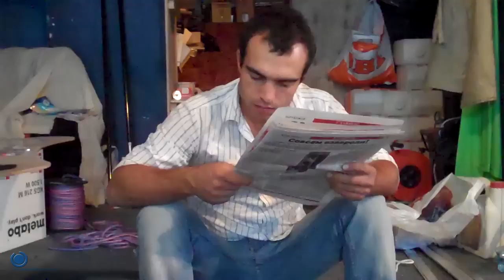It takes crazy people to do crazy things and we have got a few!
As you know it takes crazy people to implement crazy ideas. But today this is not just a video, we NEED your help.

Video is divided in 4 parts, each part will show our logo. We need you to help us decide on which corner we should place our logo from now on.